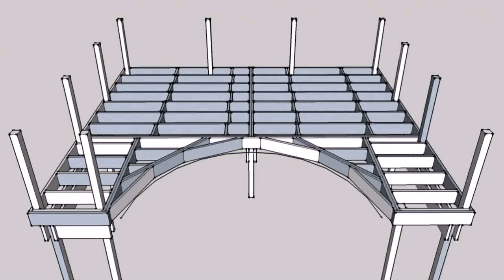24' Pool Deck Designs (see description) (see description)